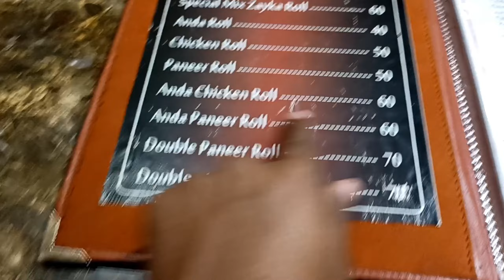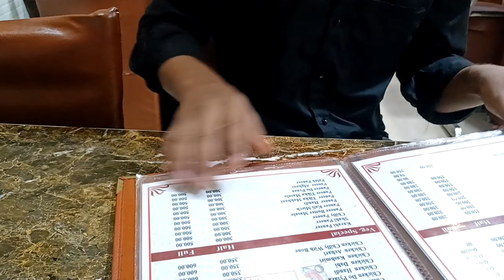Ramadan In Hostel Aligarh Muslim University campus